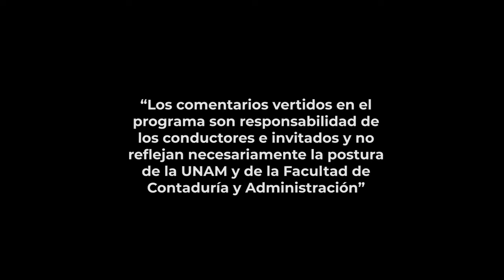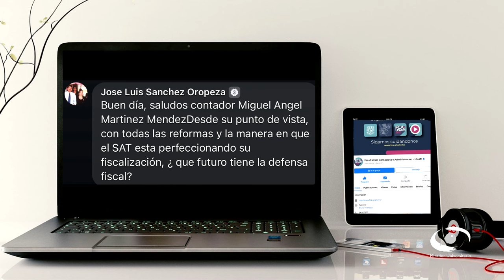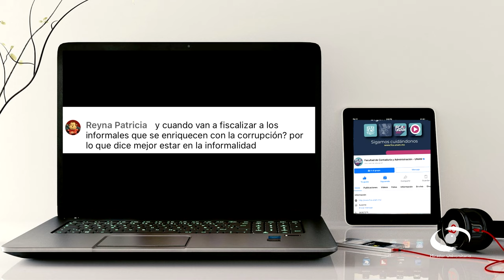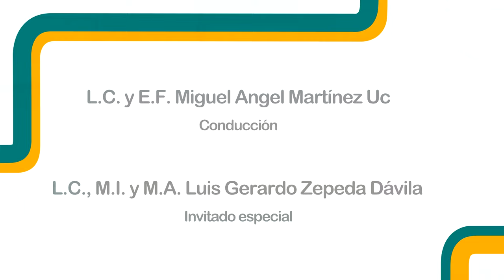Plan de acción 2024 del SAT 1a. parte | 08 MAY 24 | Consultorio Fiscal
En la primera parte de la serie de 2 programas que abordan El Plan Maestro del SAT 2024, los expertos nos explican que tiene como objetivo mejorar los procesos de fiscalización y fortalecer la atención al contribuyente. Se trata de para clasificar a los contribuyentes de riesgo, identificar redes de elusión y evasión fiscal, así como detectar inconsistencias en los CFDI relacionadas con el contrabando y empresas fachada.

El combate a la evasión fiscal incluye la implementación del programa de Cobranza Coactiva para promover el cumplimiento oportuno de declaraciones y pagos, y la realización de vigilancia profunda para identificar contribuyentes que presenten variaciones atípicas en el pago de sus declaraciones.

Los principales desafíos y obstáculos que se espera enfrentar en la implementación del Plan Maestro del SAT 2024 son la clasificación de los contribuyentes según el riesgo, la identificación de redes de elusión y evasión fiscal, la detección de inconsistencias en los CFDI y el fortalecimiento de la fiscalización en diferentes sectores. Además, se busca agilizar los trámites presenciales y mejorar la atención al contribuyente.

Transmisión: 08 de Mayo 2024 por Canal 22.1 | 15 de Julio 2024 por TVUNAM

Conducción: L.C., E.F. y L.D. Abraham Levi Alcántara
Invitados: L.C. y L.D. Javier Raúl Ríos Blanquet, L.C.C. Miguel Ángel Hernández Yescas
Coordinación académica: Dr. José Ricardo Méndez Cruz
Idioma: Español
País: México